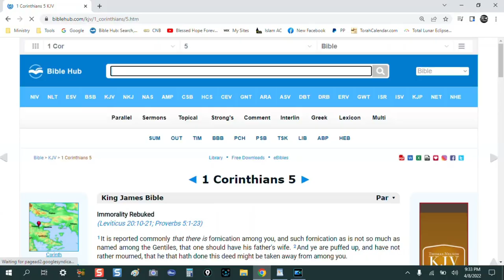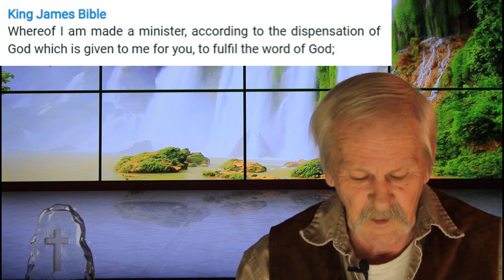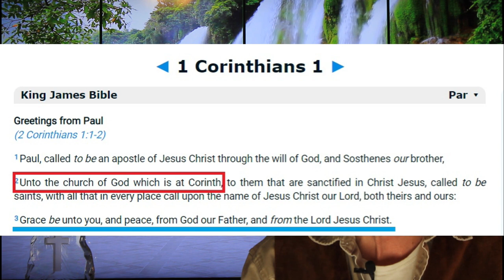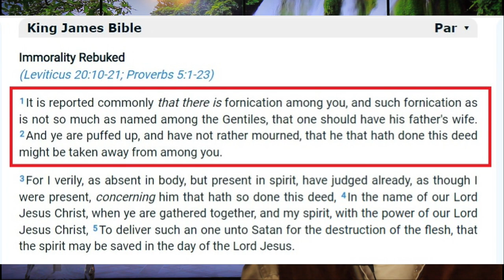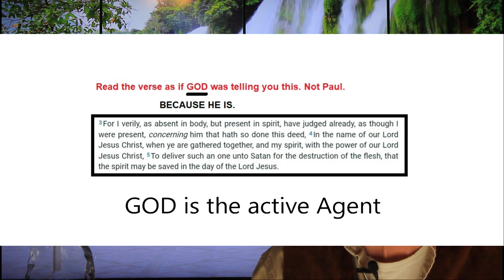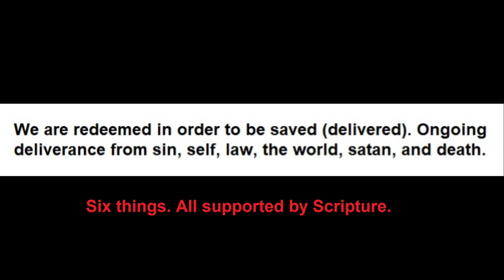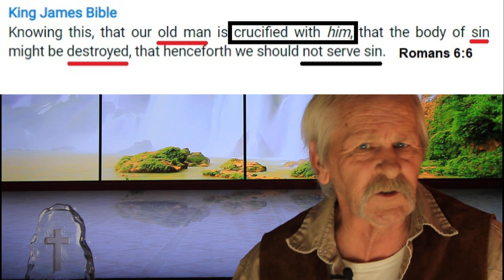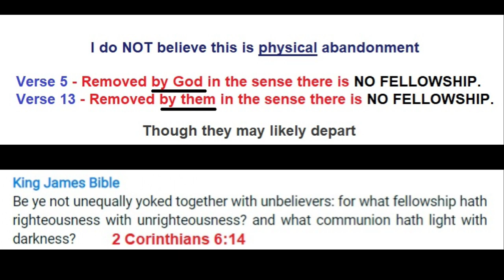1 Corinthians Part 20 - How God Uses Satan to Save Us